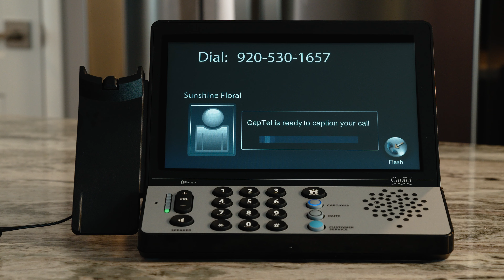CapTel in Action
Learn more about the CapTel phone. This video gives you a quick overview of CapTel in action.